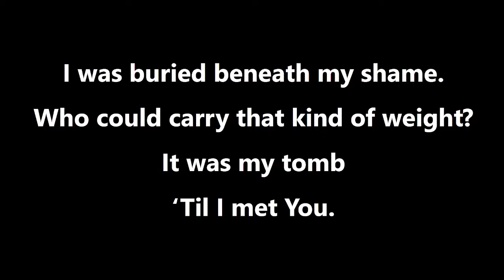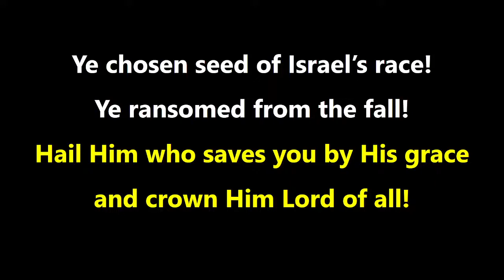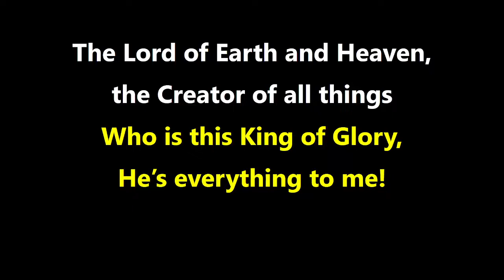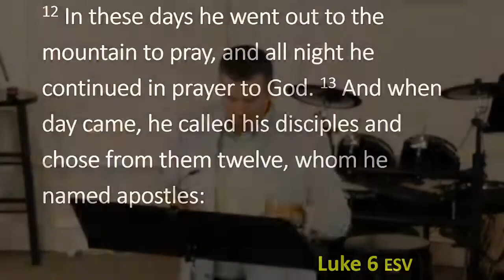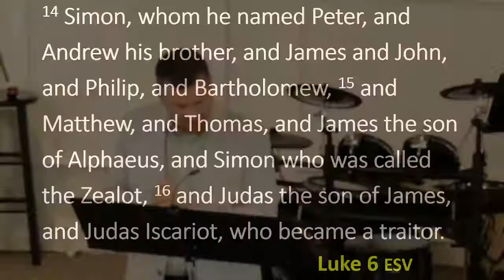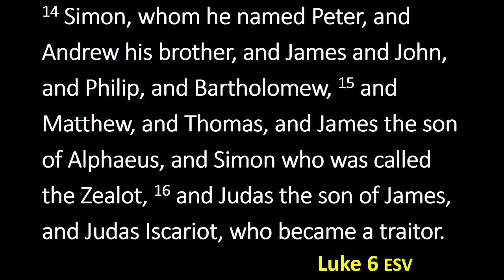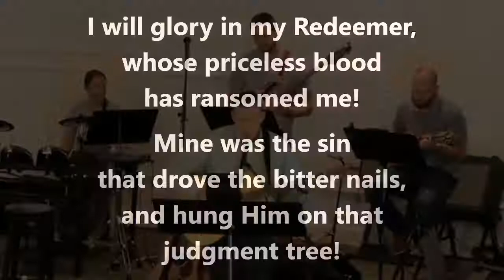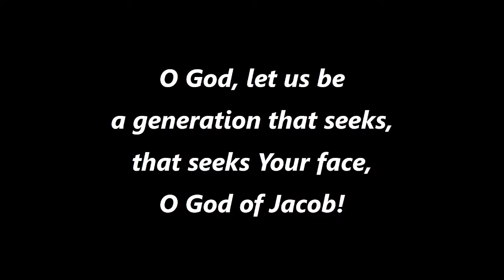"Are You A Follower of Jesus?" - Luke 6:12-19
Worship begins @ 9:05
Announcments begin @ 12:43
Worship resumes @ 19:30
Sermon begins @ 31:20